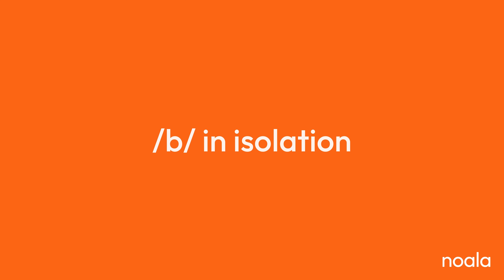Say The B Sound in Isolation 🐝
Watch as the Speech and Language Therapist walks your child through how to position their mouth to form their target sound. Practice with your child at home until they are comfortable producing the sound on their own.